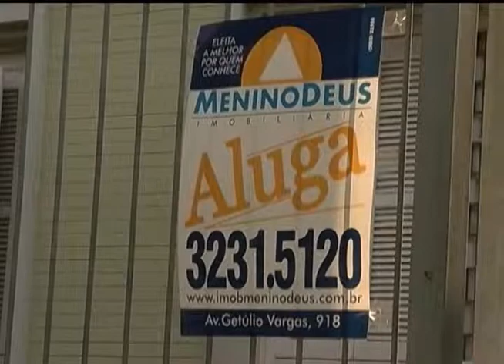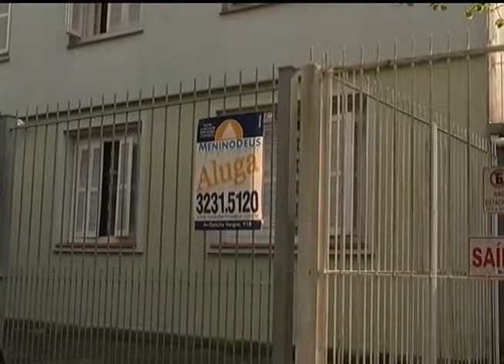ÍNDICE QUE REAJUSTA ALUGUÉIS EM TODO O PAÍS ESTÁ MAIS DE 1% ABAIXO DA INFLAÇÃO OFICIAL